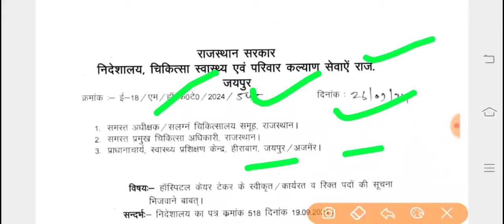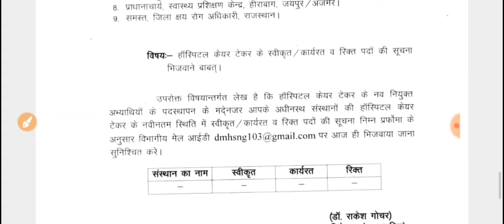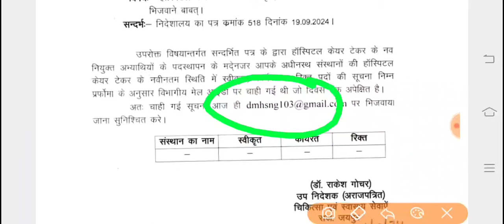Big Breaking News /चिकित्सा विभाग भर्ती /इस कारण से नियुक्ति में देरी? असल वजह ये है???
RNS Education News -हमारे सोशल मीडिया प्लेटफार्म 👇
ऑफिसियल वेबसाइट लिंक 👇

ट्वीटर 👇 Twitter

आरएनएस एजुकेशन न्यूज का ऑफिसियल वॉटसएप चैनल जॉइन करें शिक्षा तथा नौकरी से जुड़ी हर एक अपडेट़ के लिए. 👇